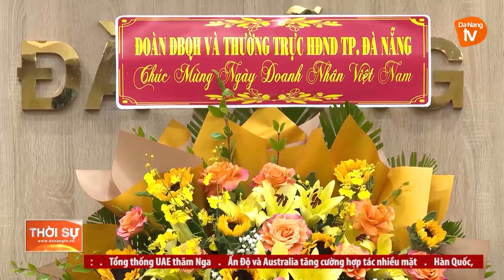KỲ VỌNG DOANH NGHIỆP TIẾP TỤC ĐÓNG GÓP XỨNG ĐÁNG CHO SỰ PHÁT TRIỂN CỦA THÀNH PHỐ